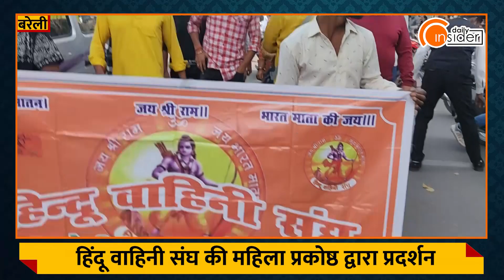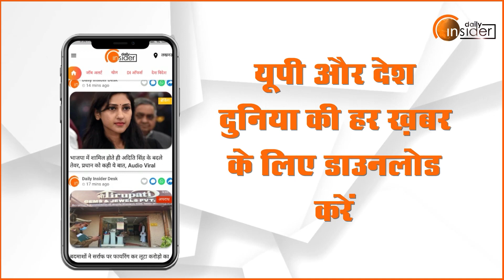बरेली में स्वामी प्रसाद मौर्य के विरोध में प्रदर्शन